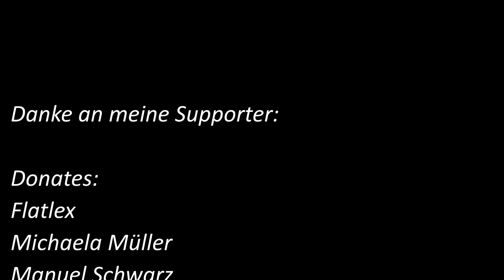Command and Conquer Vergeltungsschlag! Allianz! #09 - Bauernopfer Part 2! / Gameplay Deutsch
Herzlich Willkommen zur Command and Conquer Remastered,
der 9. Folge des Mission Packs 2 der Allianz!

Hallo kampferprobte Community,
heute muss die Radarstation fallen!
Dazu holen wir uns Verstärkung über den Seeweg, sobald wir am Westlichen Kartenrand
angekommen sind! Wichtig dabei, nicht ablenken lassen, bis zur Radarstation
vordringen und diese Zerstören! Um jeden PRies!